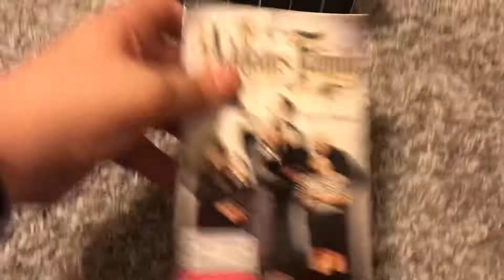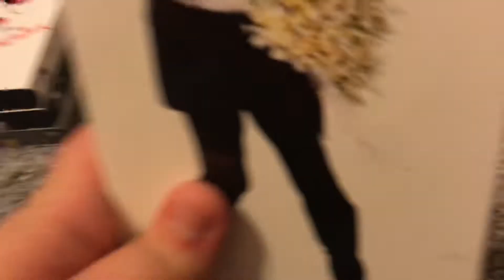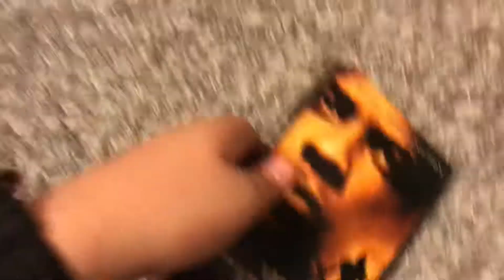VHS update for October 25th 2019 (Read Description)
I’m not collecting any VHS tapes for a while, but I’m still gonna make videos.